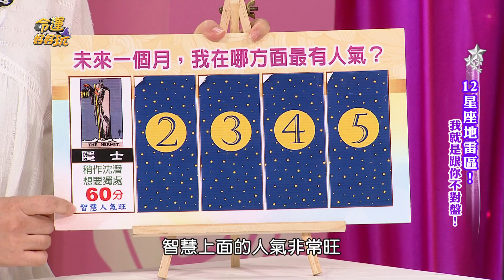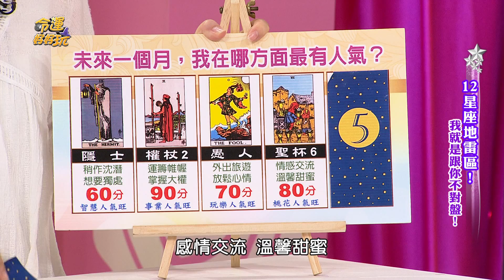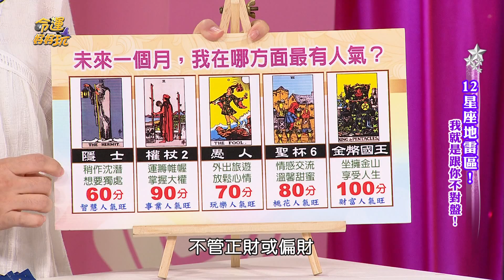【命運好好玩】讓你桃花朵朵開 超神準塔羅促佳偶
神準塔羅一測就知道，看你未來哪方面會超級有人氣！好運旺旺來。